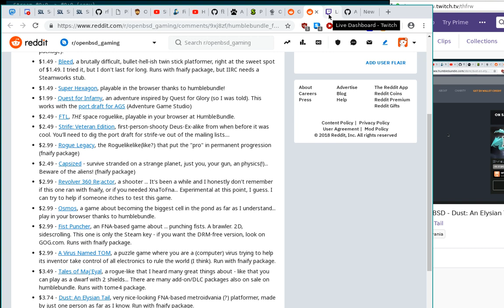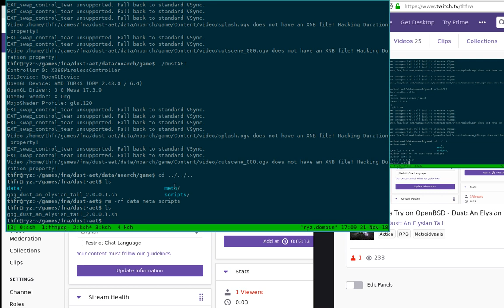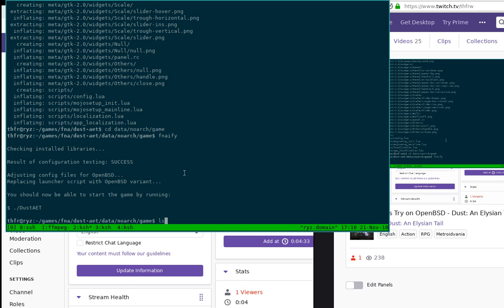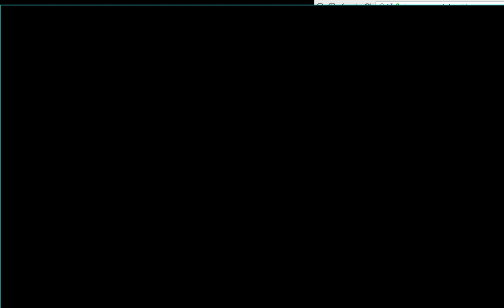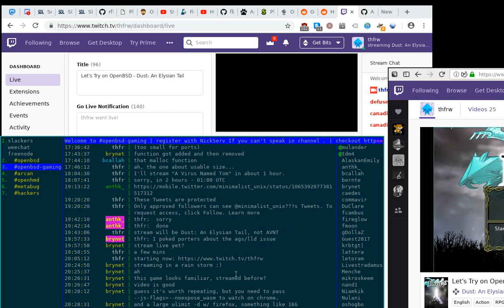Let's Try on OpenBSD - Dust: An Elysian Tail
Setup and gameplay